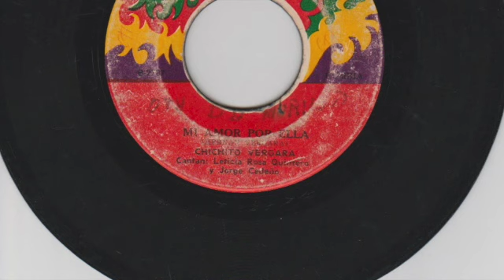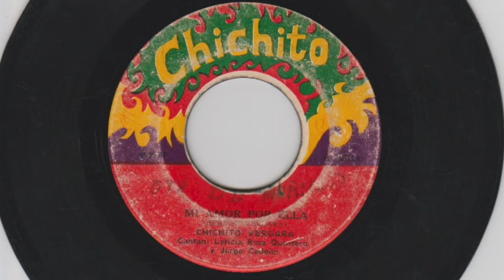Chichito Vergara - Mi amor por ella